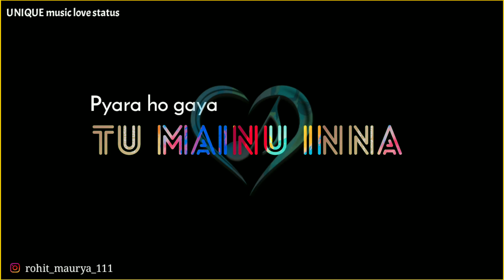B Praak || Jannat hai || official whatsApp blackscreen love status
Movie: Sufna (2020)
Singers: B Praak
Music Director: B Praak
Genres: Love
Director: Jagdeep Sidhu
Music Label: Speed Records
Starring: Taniya Paul, Ammy Virk
Release on: 14th February, 2020

... LYRICS IS 👇🏻👇🏻👇🏻.

Tera hansna vi jannat ae
Tera taveez vi jannat ae

Ho jannat ae tera mukhda
Teri har cheez jannat ae

Ho tere pair vi jannat ae
Teri sheher vi jannat ae
Ho assi jaande vi iko saah
Tere zeher vi jannat ae

Ho jannat ae teri galliyan
Teri dehleez vi jannat ae
Ho jannat ae tera hassna

Hoo..

Hunn tere bin, namumkin
Karna guzara ho gaya
Allah di kasam, allah di kasam
Tu mainu enna pyara ho gaya

Tera ladna vi jannat ae
Teri tameez vi jannat ae

Sarhna nai, mareya nai
Duppta tera jinnu chhu gaya
Tu jhumeya si jo parinda kade o
Main sohneya amar ho gaya

Teri jhanjhar vi jannat ae
Teri kameez vi jannat ae